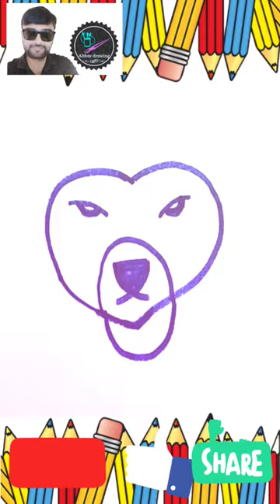Arambh Hai Prachand|Lion drawing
abhay drawing,
lion drawing,
lion ka drawing kaise banaye,
lion Drawing simple,
how to draw lion,
sher ka drawing kaise banaye,
Dil se lion ka drawing kaise banaye,
sher ,
jeet ki hawas nahi ,
arambh Hai Prachand status,
arambh hai prachand song,
Aarambh hai prachand status video,
how to draw lion easy step,
lion drawing step by step,
how to draw lion step by step,
आरंभ है प्रचंड,
aarambh hai prachand drawing status,